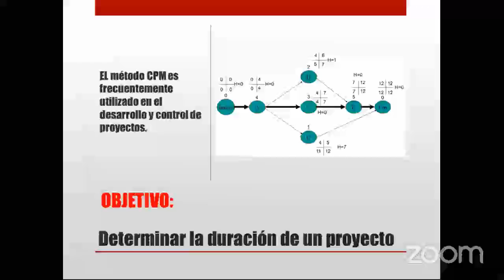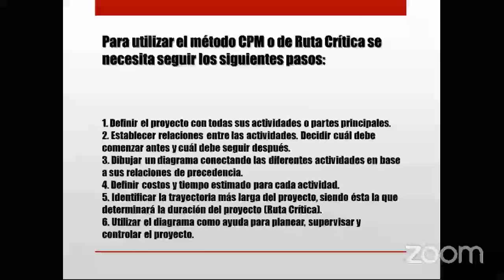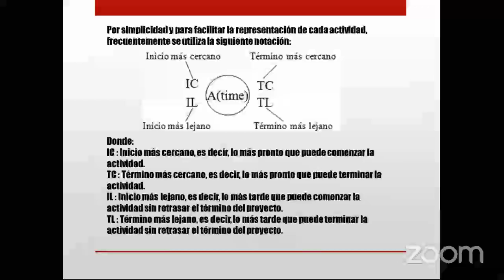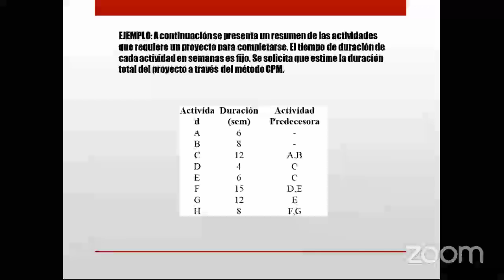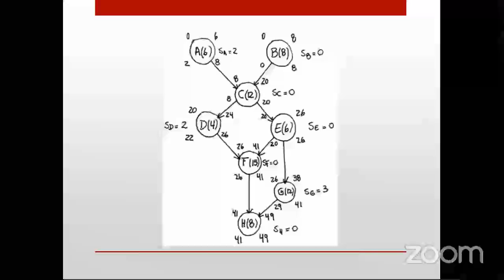CPM-Modelo de ruta crítica